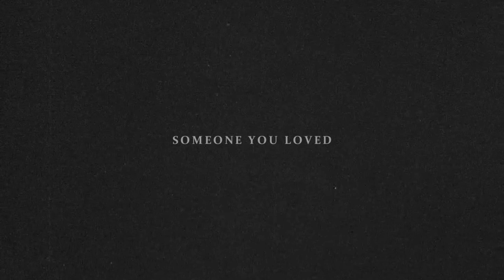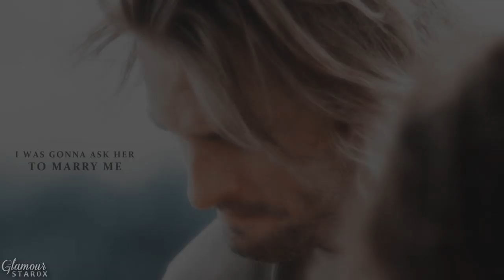Juliet & Sawyer | Someone You Loved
Watch in 720p or 1080p please! youtube has been messing quality up recently.

HAPPY BIRTHDAY MARIA! I hope you like this video :D I know they are one of your otps so I wanted to do them justice and I do really like this video, I think the song fits them well, especially since it is sad hahaha! and you know I love causing pain. I saw from your tweets that you had a rough day but I hope this video and the others from your friends can show you how appreciated and kind you are :) xxx